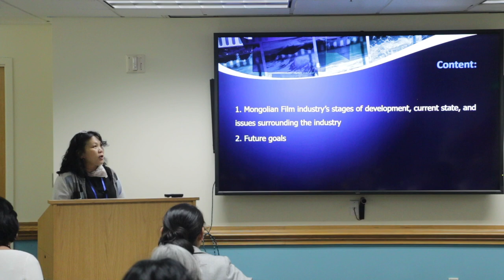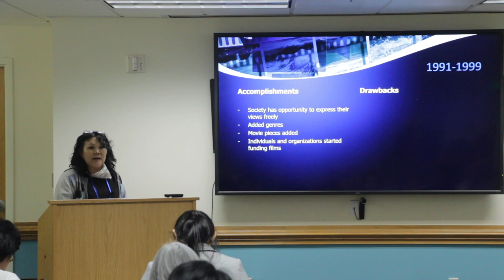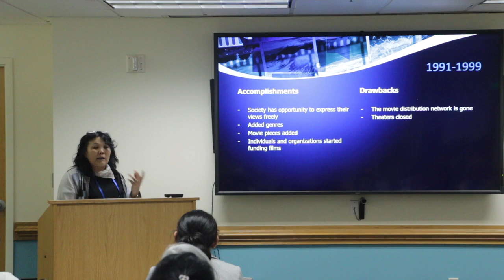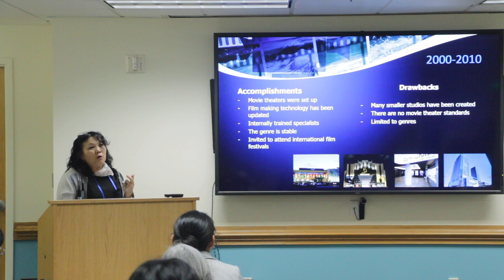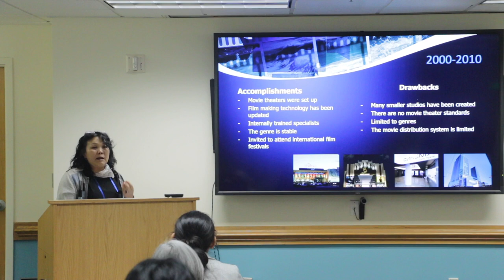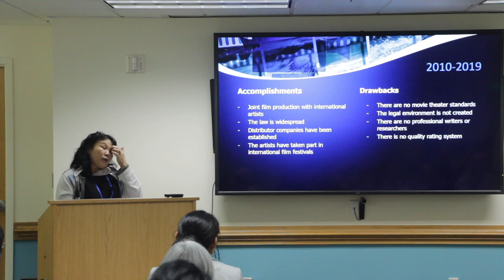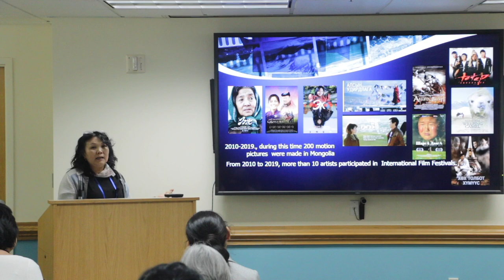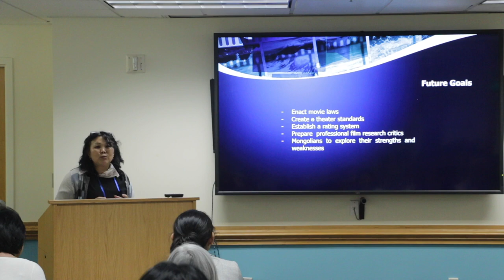The 14th IMSC - Tsevelsuren Tsetsegsuren - Current State of Mongolian Film Art and Its Growth Trends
Tsevelsuren Tsetsegsuren, Mongolian National University of Arts and Culture
"Current State of Mongolian Film Art and Its Growth Trends"